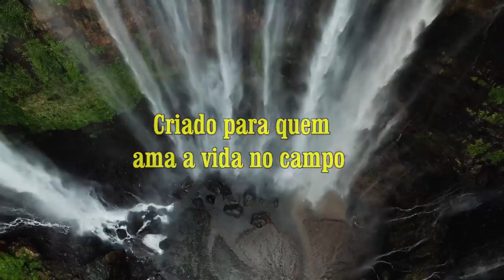Vida na roça - Cafezais perdidos pelas geadas.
Triste ver como os cafeicultores do Sul de Minas Gerais estão sofrendo com as geadas desse ano de 2021. Muitas perdas e sofrimento. Há anos não via algo assim.